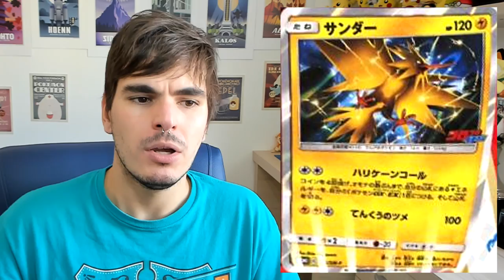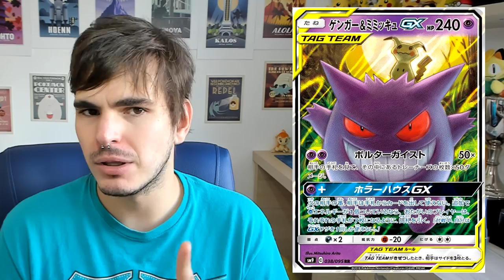【DropsTCG】166 - Novos Tag Team GX, Aliados, Dupla de 2, Kenan e Kell